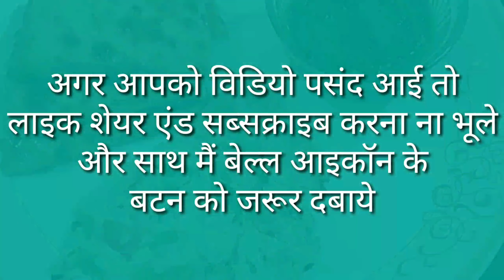अंडे और सब्जियों का बना डबल रोटी पराठा पौस्टिक नास्ता|crispy egg paratha recipe,Healthy Breakfast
egg paratha recipe
egg paratha
egg bhurji paratha